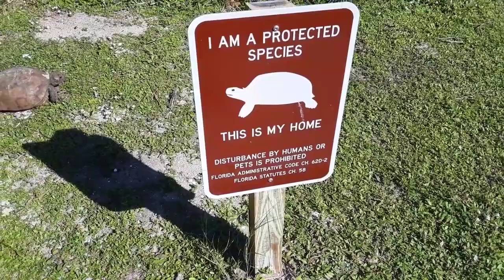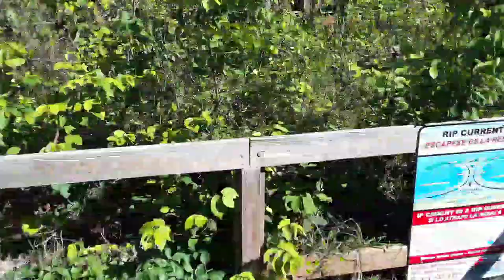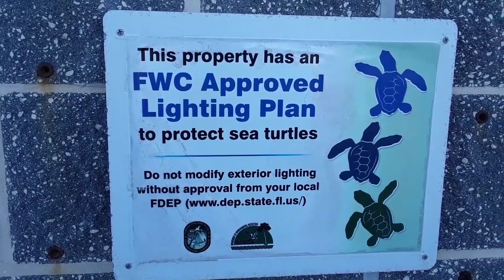Vanlife - A Visit To Sebastian Inlet State Park (V969) Living In A Van Dweller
I decided to visit the Sebastian Inlet State Park to enjoy an off day with my wife and her daughter.